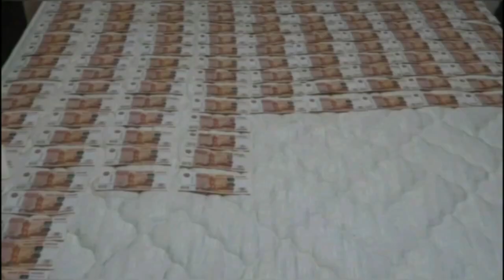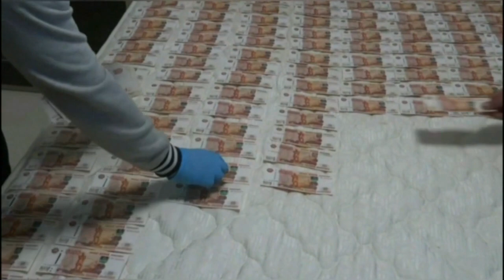В Твери задержали владельца интернет-магазина наркотиков